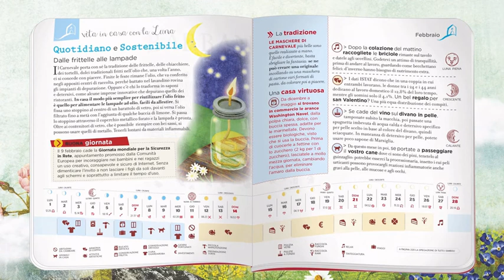Oggi a Nordest 31/01/21 2a edizione